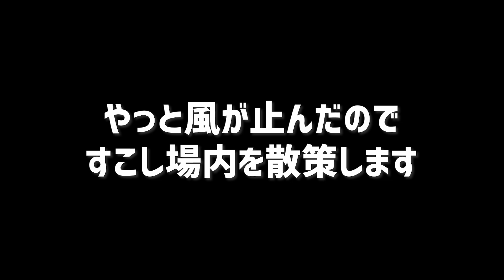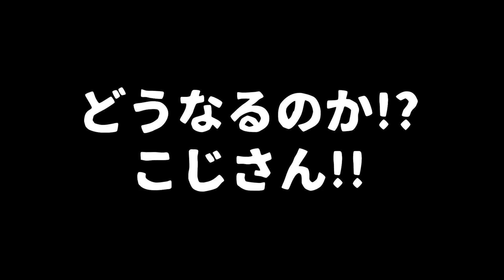【泉水キャンプ村】《前編》強風すぎてサーカスTCDXが暴れまくる！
今回のはレベルが違いすぎました！😅
最近は風に悩まされるキャンプばかりです…笑
長いので前編後編に分けてお届けします！

［キャンプ地］
九重グリーンパーク泉水キャンプ村

［楽曲］
DOVA SYNDROME

生まれも育ちも九州は福岡のこじさんです。
間も無く50歳を迎える、キャンプ歴1年半の
中年ソロキャンパーです。
テントやキャンプギアが好きで、少しずついろんなものを買い揃えながらソロキャンプを楽しんでます♪
一度きりの人生、後悔しないよう
キャンプだけでなく、いろいろことにチャレンジし続けたいと思ってます♪